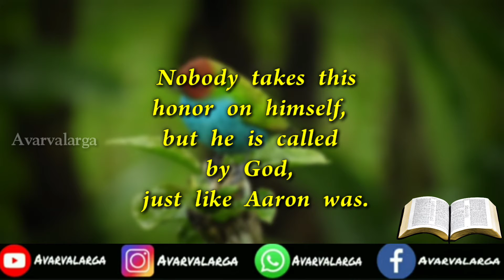Daily Verse 18-01-2021 | Words of God | Christian WhatsApp status